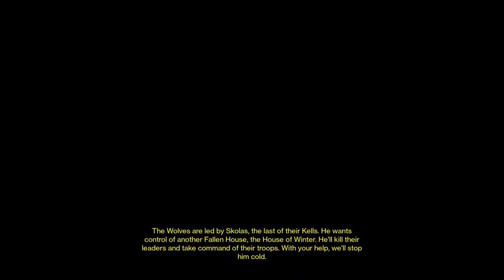Destiny Hunter journey pt 10